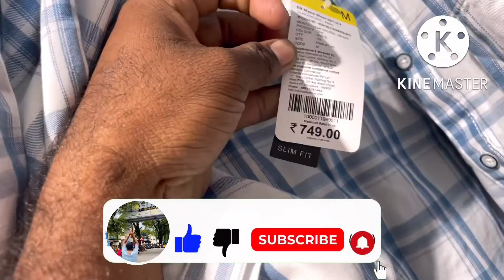ఎం జి బి లో మీ మోహిత్